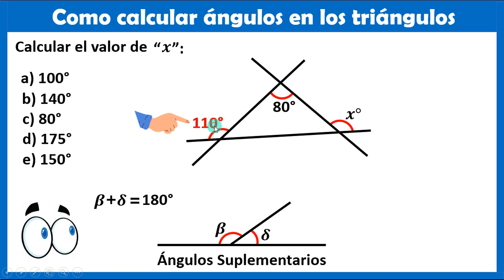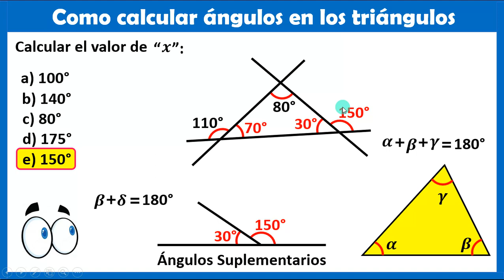cálculo de ángulos en los triángulos y sus propiedades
cálculo de ángulos en los triángulos y sus propiedades, aquí podrás calcular los ángulos interiores y exteriores de cualquier triángulo. Espero que la explicación te ayude a resolver tus dudas. Saludos a todos y que estén muy bien siempre.